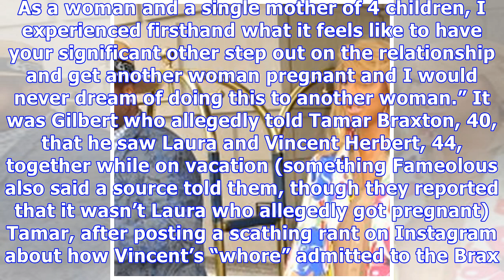Laura Govan Sends Support To Tamar Braxton Over Alleged Side Chick Scandal